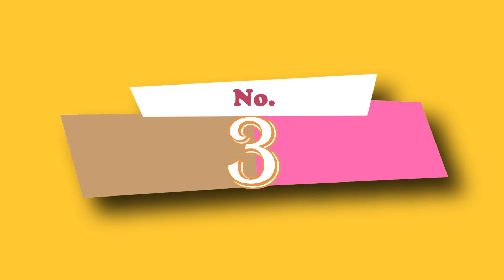Train Accidents Compilation #2 | Train Accidents around the World | Railways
The original Copyright(s) is (are) Solely owned by the Companies/Original-Artist(s)/Record-label(s).All the contents are strictly done for a promotional purpose only